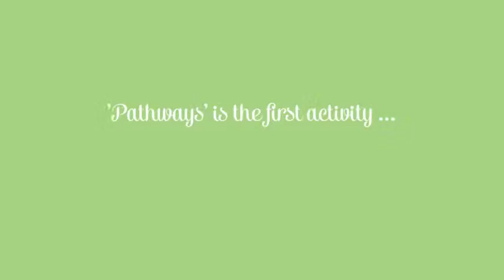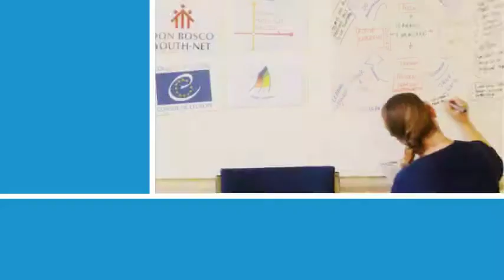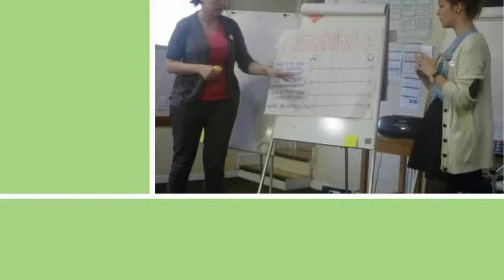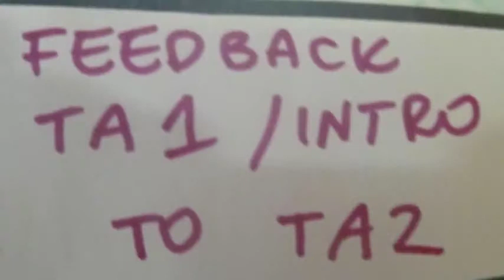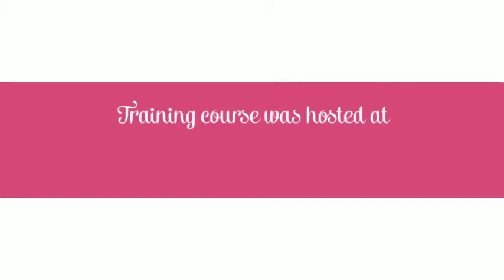Pathways to Human Rights Education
‘Pathways to Human Rights Education’ is a 6-day training for trainers on HRE, which aims to develop the competences of the participants (pax) to become active as trainers in European youth projects within the framework of DBYN. The training course takes place 05-12/07/2015 in the Bollington, UK.  This is STEP 3 from our training structure.